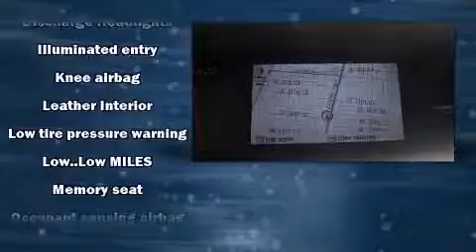2008 Toyota Avalon Limited in Deerfield Beach, FL 33441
Deerfield Beach Toyota

Sensibility and practicality define the 2008 Toyota Avalon. This 4 door, 5 passenger sedan still has fewer than 60,000 miles! Under the hood you'll find a 6 cylinder engine with more than 250 horsepower, providing a smooth and predictable driving experience. Top features include remote keyless entry, front and rear reading lights, a tachometer, variably intermittent wipers, fully automatic headlights, power windows, an overhead console, and cruise control. Premium sound drives 9 speakers, providing you and your passengers a sensational audio experience. With side curtain airbags supplementing the rest of the safety network, you can be assured that you and your passengers will experience top-tier protection. This vehicle has achieved Certified Pre-Owned status, by passing Toyota's comprehensive certification process. We pride ourselves in consistently exceeding our customer's expectations. Stop by our dealership or give us a call for more information.